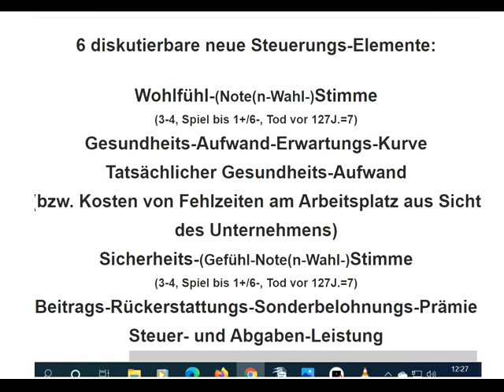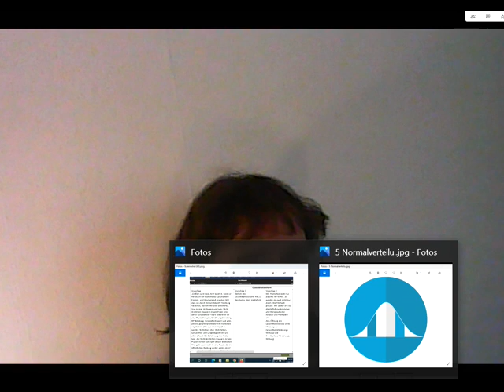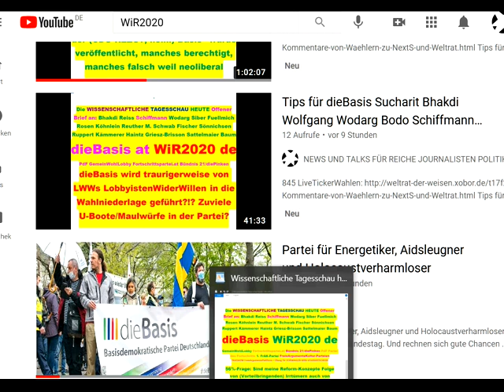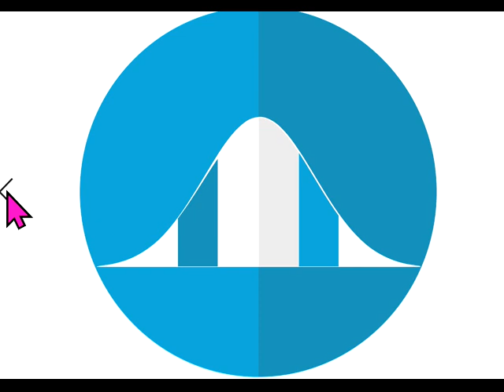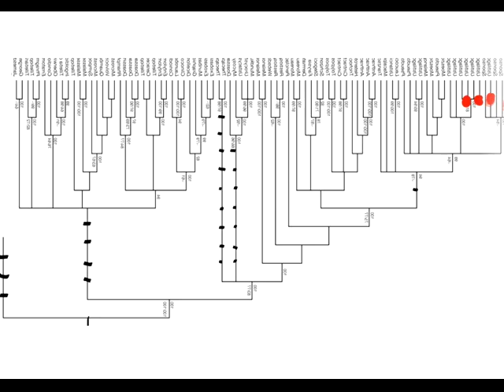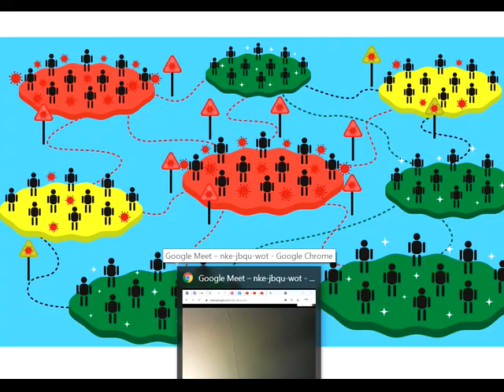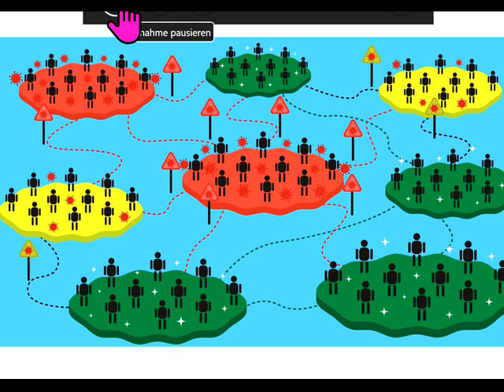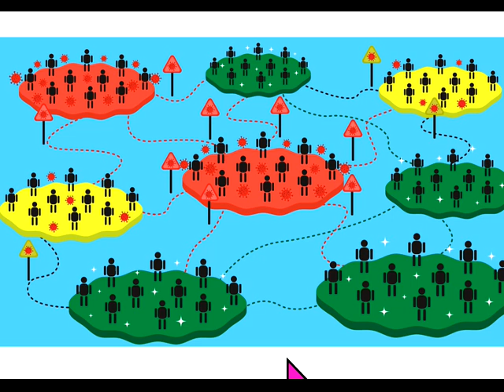Tips für dieBasis Sucharit Bhakdi Wolfgang Wodarg Bodo Schiffmann Reiner Fuellmich D Siber M. Schwab